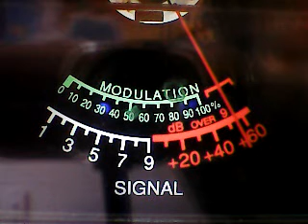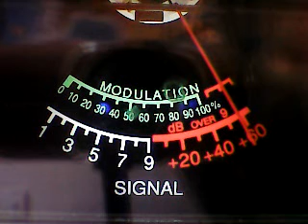SUPERBOWL SATURDAY -7 6 6 ,MS WEST COAST BOSS, 918,2020 ,CLARENCE CARTER ,MORE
DX WESTSIDE SATURDAY MORNING CH 6 2/26/22